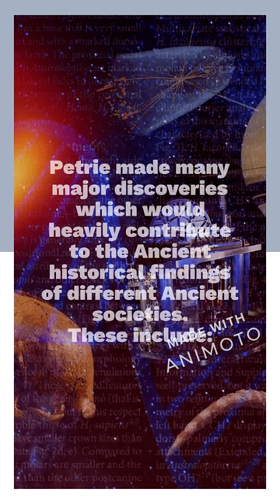Sir Flinders Petrie